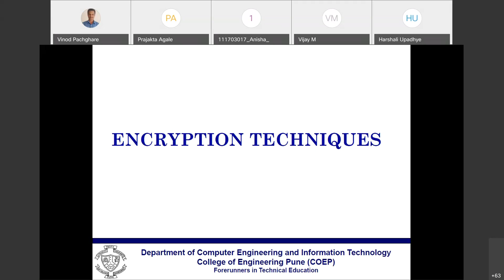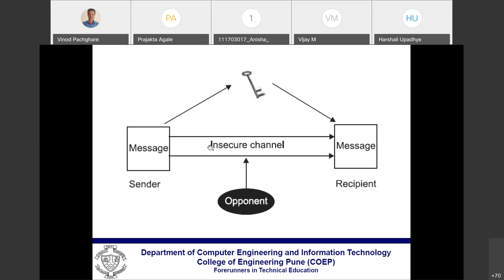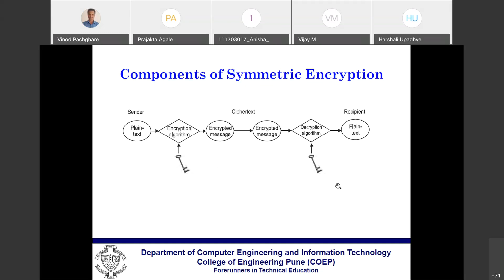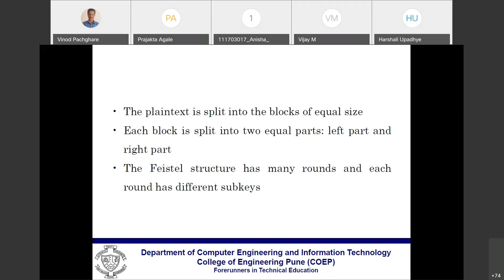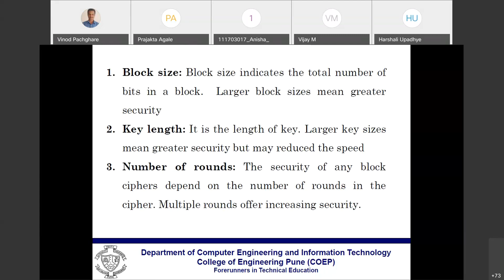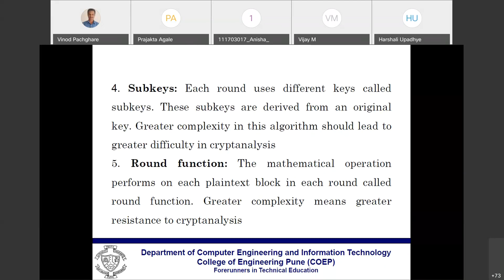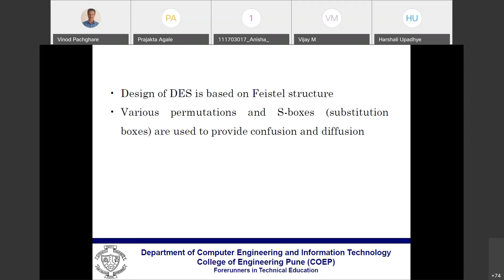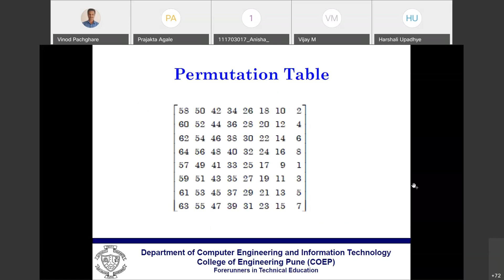CNS Lecture 14